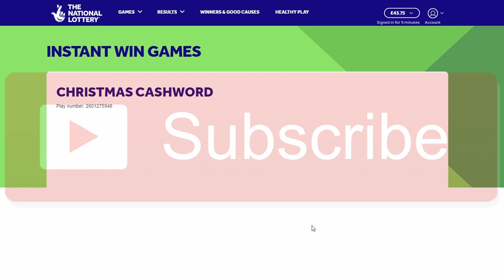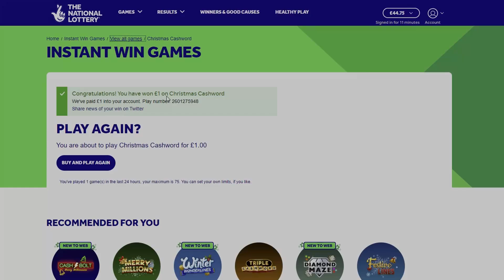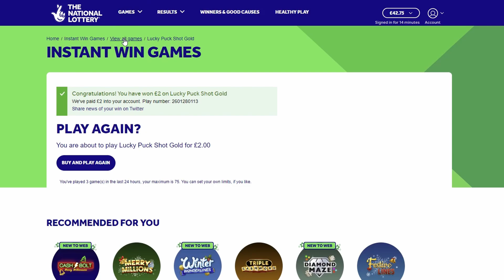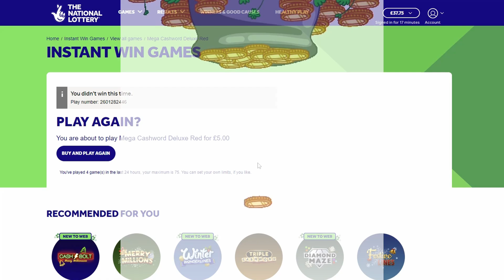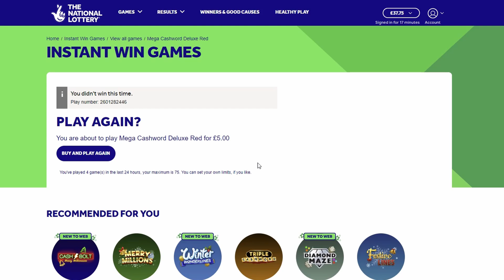MEGA PLAY DELUX NATIONAL LOTTERY SCRATCHCARDS D AND L